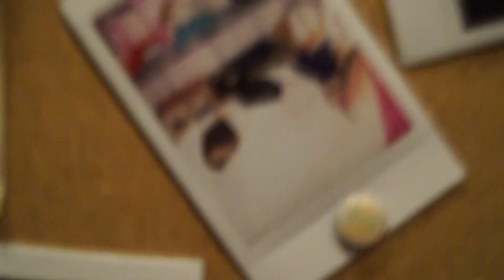Happy New Year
Szęśliwego nowego roku
(nieważne, że jest 2 Stycznia)
Muzyka : Dancing on Green Grass